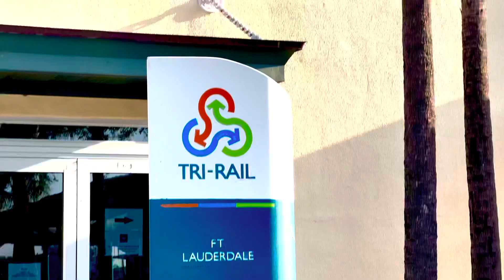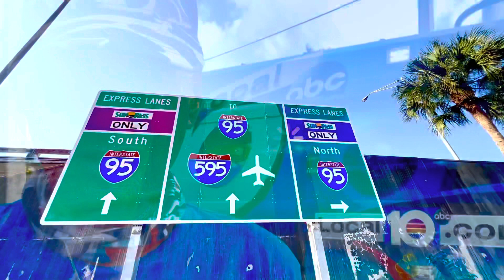FLIXBUS IN FLORIDA